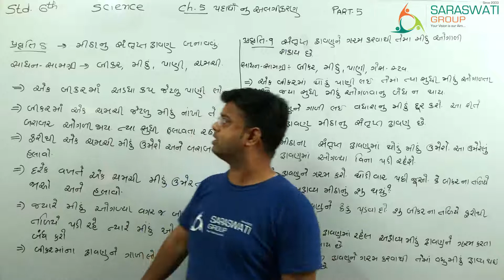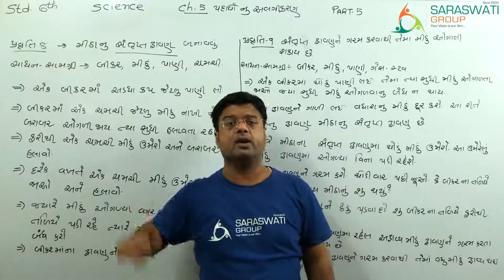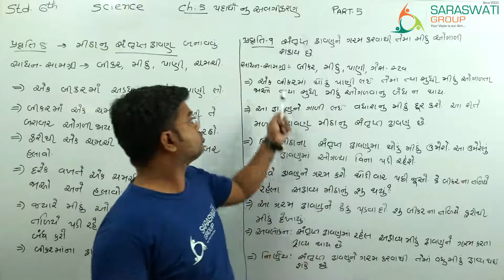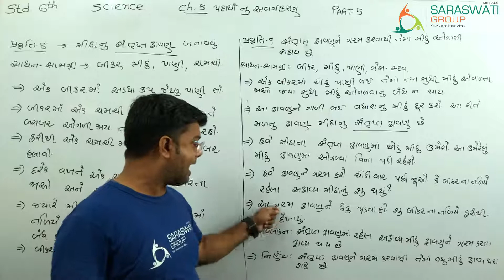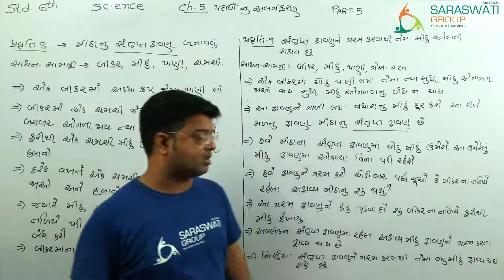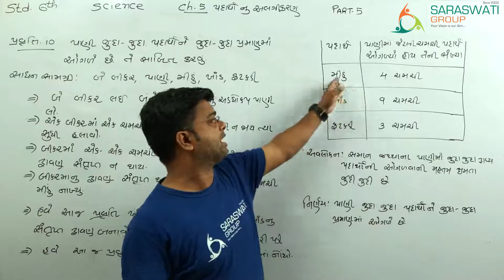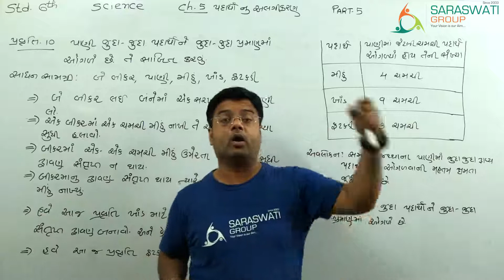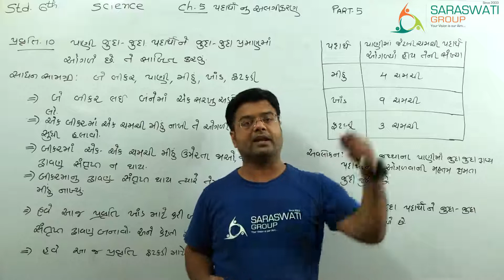SCIENCE || STD 6 || CH 5 || SEPARATION OF SUBSTANCES || PART 5 || DT 15-08-2020